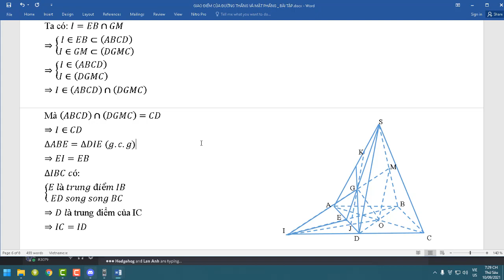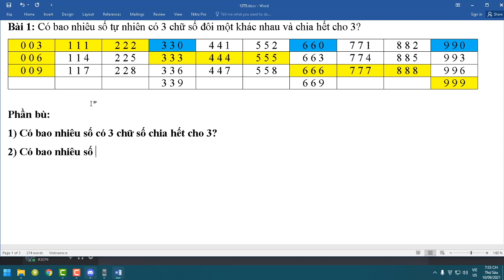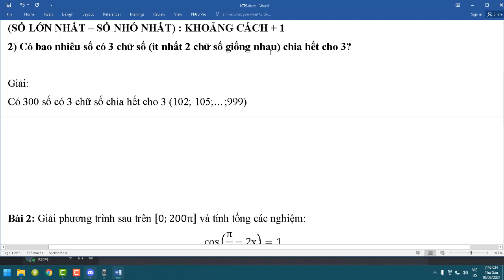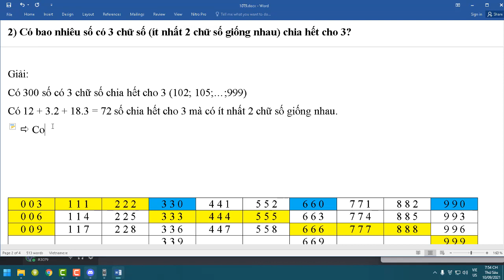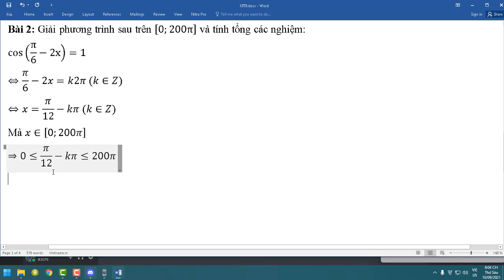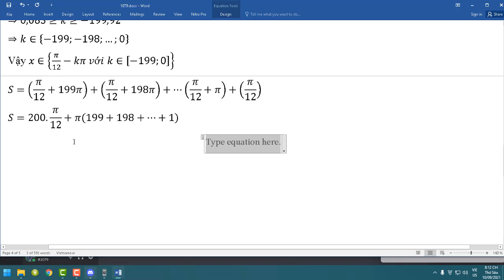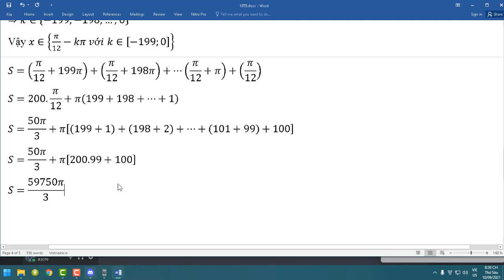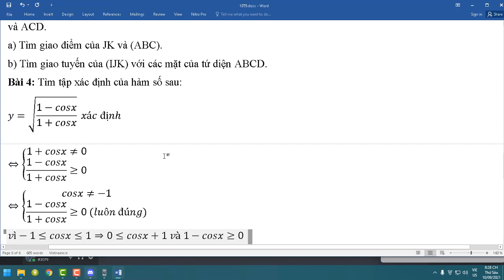TOÁN 11 _ LIVE _ 10/9 _ ÔN TẬP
Nội dung video bao gồm các bài ôn tập của PHƯƠNG TRÌNH LƯỢNG GIÁC + PHÉP ĐẾM + GIAO ĐIỂM CỦA ĐƯỜNG THẲNG VÀ MẶT PHẲNG
2.Techcombank 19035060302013 PHAM HOANG QUAN